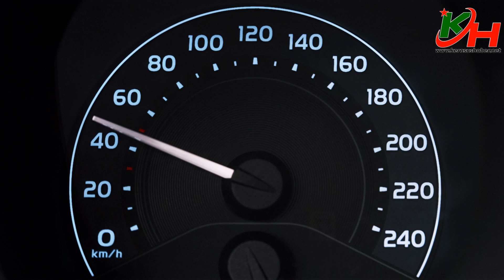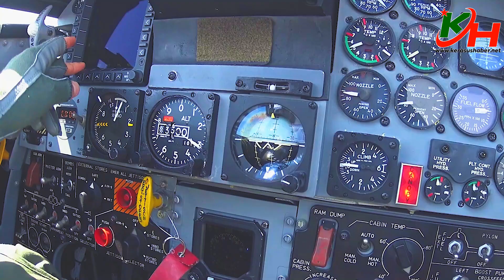'TÜRK YILDIZLARI’NDAN KAMU SPOTU İLE ANLAMLI ÇAĞRI “HIZ LİMİTİNİ AŞMA, HAYATTAN HIZLA UÇMA”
“HIZ LİMİTİNİ AŞMA, HAYATTAN HIZLA UÇMA”